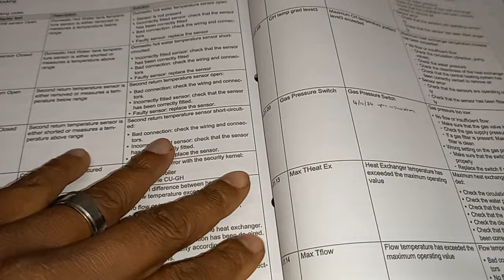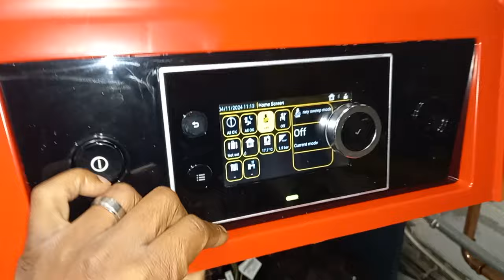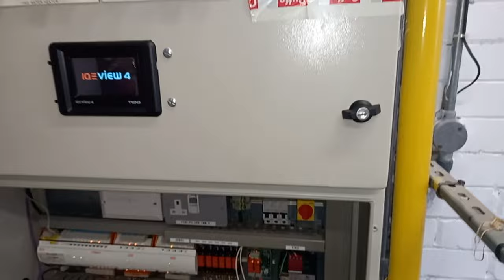COMMISSIONING NIGHTMARE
This video is for qualified and competent commercial gas safe registered engineers only.

Do not take it as advice, do your own due diligence before carrying out any work.

Please ensure that you are gas safe registered and follow the current regulations.

Carry out your safety checks. Your Flues, Air, Gas, Safety device checks/ 26.9 checks.

Do an overall risk assessment and wear PPE when necessary.

Safe Isolation Procedure & electric safety:
Identify the source(s) of supply. Test your digital multimeter / approved voltage indicator & volt stick to make sure that it is working properly. Isolate the supply, disconnecting the system from the mains. Place the voltage free wires into a terminal block/wago. Secure or “lock off” the isolation using your safety padlock, preventing any tampering. Put do not use signs up on the switch you have isolated/locked off. It is good practice to wear gloves, rubber sole boots, have an electrical safety mat underneath you whilst working on high voltage and use VDE tools. Ensure that you are qualified & / or competent to work on high voltage.

Refer to your manufacturer instructions.

These videos have been made in good faith to encourage working standards, mindsets and knowledge in the industry.